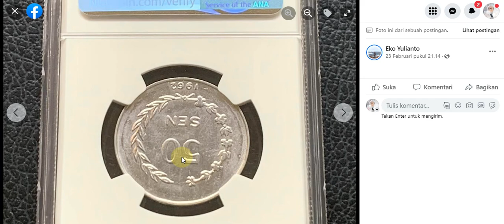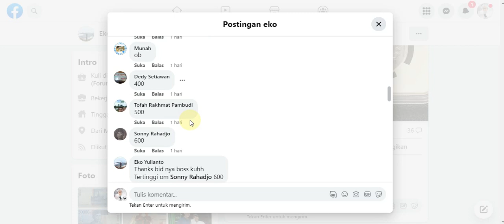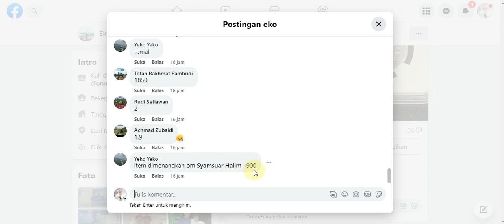Pasti baru tau kalau ada uang koin gambar sukarno kan? Inilah uang logam soekarno 50 sen tahun 1962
Hallo Boskuuu,
Assalamualaikum
Om Swastyastu
Syallom